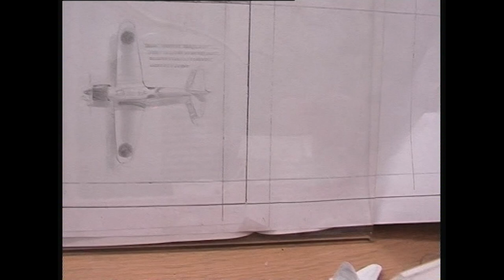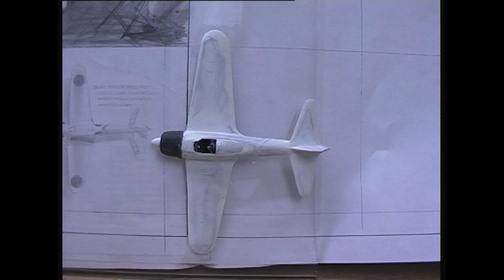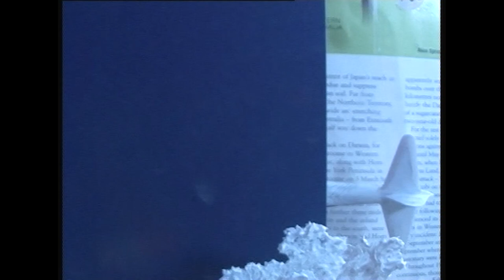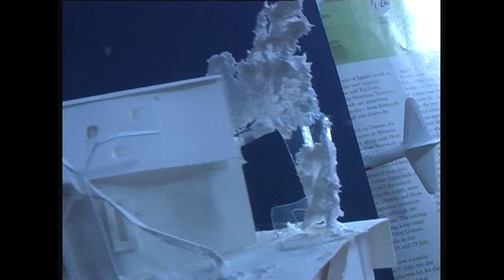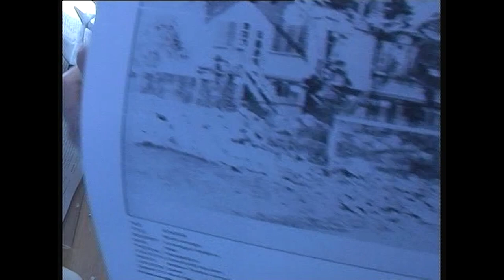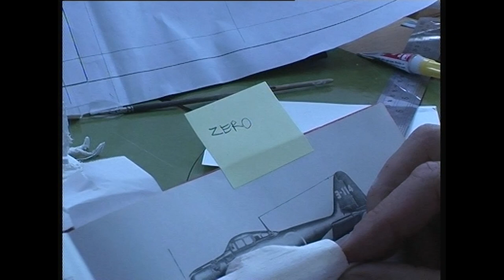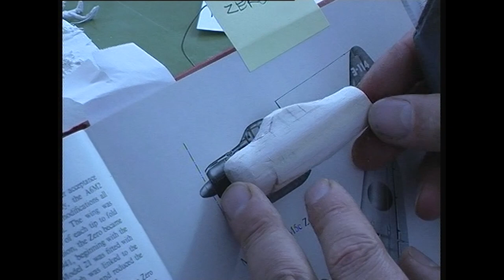Z is for ZULU & Zero PART 2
Building a scene showing a Japanese Zero emerging,Kevin demonstrates how he made trees with acetate and silicone, and a banana tree from shopping bags and hot glue.